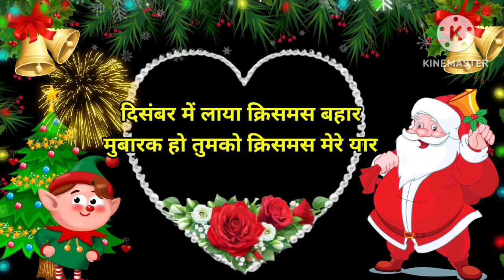25 december happy christmas day photo,happy christmas day video, happy christmas day song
all around the world there's singing happy christmas day,
all around the world best singing happy christmas day,
christmas day christmas day happy holiday boom boom boom,
merry merry christmas wishing you a happy day dance,
merry merry christmas wishing you a happy day lyrics,
merry merry christmas wishing you a happy day song lyrics,
oh happy day on christmas day love to sing,
merry merry christmas wishing you a happy day song,
all around the world they're singing happy christmas day,